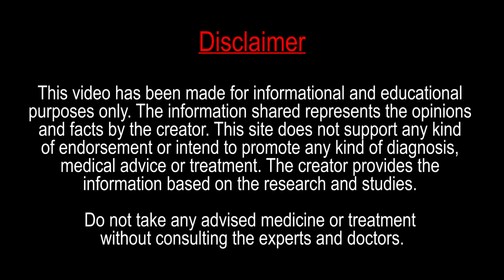Treatment of Blackheads and hidden acne on cheeks At sac Dep spa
Description
Treatment of Blackheads and hidden acne on face
1 blackheads remove from nose
2 blackheads in face remove
3 blackheads ear removal
4 blackheads removal
5 blackheads removal satisfying video
6 blackheads face mask removal
7 blackheads new this week
8 blackheads new this week in elderly
9 blackheads old removal
10 blackhead removal old woman

This video has been made for informational and educational purposes only. The information shared represents the opinions and facts of the creator. This site does not support any kind of endorsement or intend to promote any kind of diagnosis, medical advice, or treatment. The creator provides the information based on the research and studies.